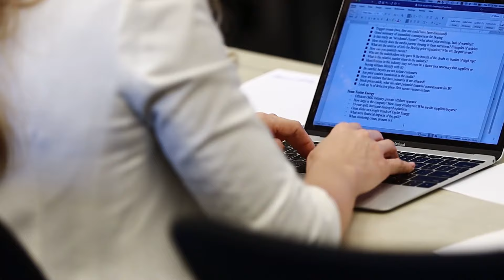Which Rice MBA Program Is Right For You?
Once you've decided to transform your career with a Rice MBA, the next step is picking the right program for you. Rest assured, every program offers the same reputation, faculty, curriculum and experience that Rice is known for. We have a wide range of options, including full-time, part-time, hybrid and online degrees. Wherever you are in life, we'll match you to a top MBA program that aligns with your needs and expectations. You belong here.